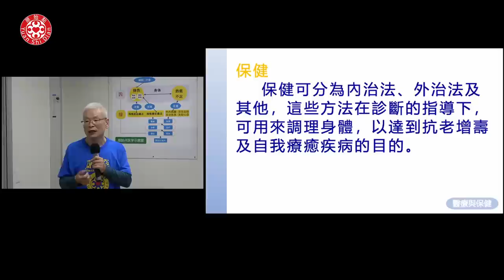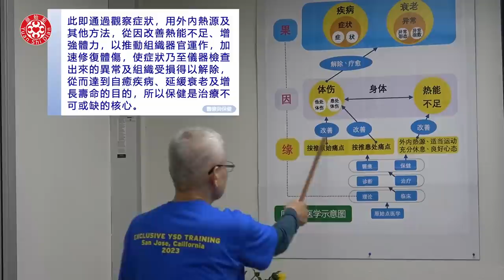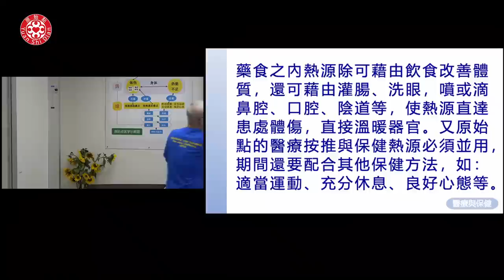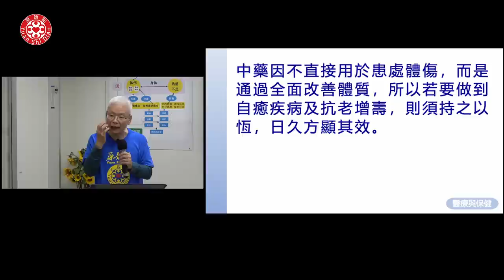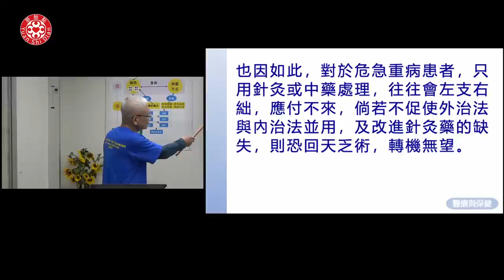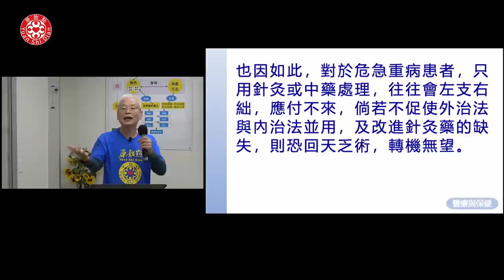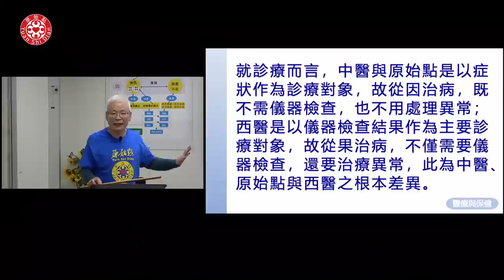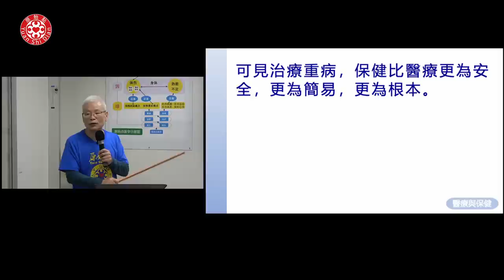2023/9/3 張醫師線上課程 主題 : 1.臀部按推技巧 2.醫療與保健(二)